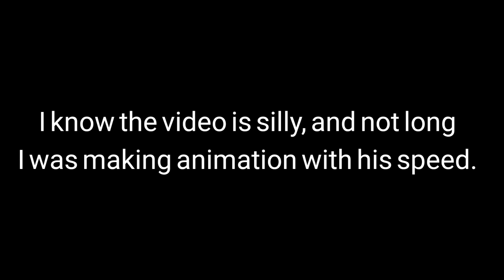sunky vs mokey I stick nodes